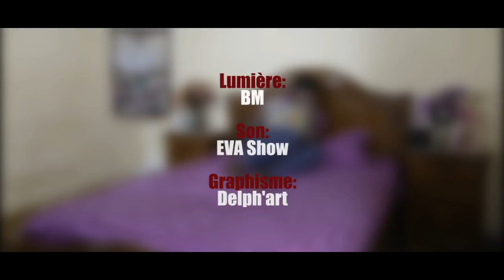noye moyto SANONE saison 2 EPISODE 4